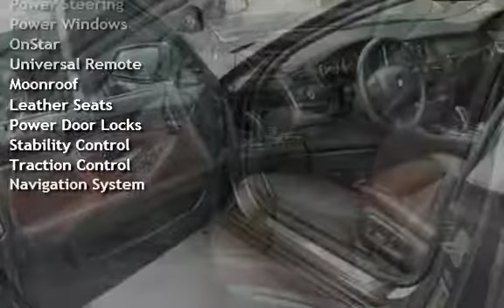2015 BMW 535i xDrive for sale in Bellingham, WA